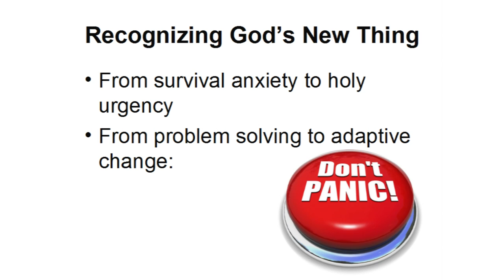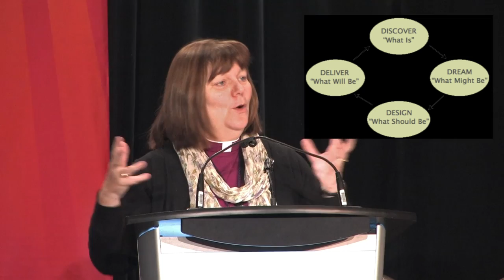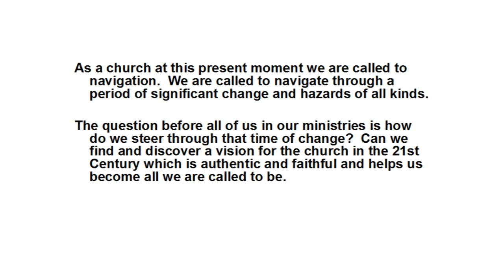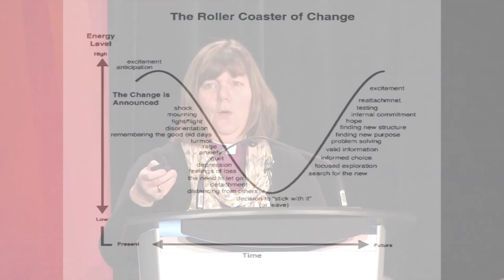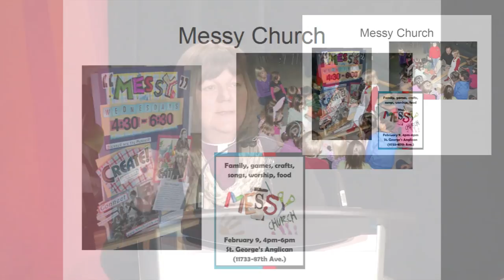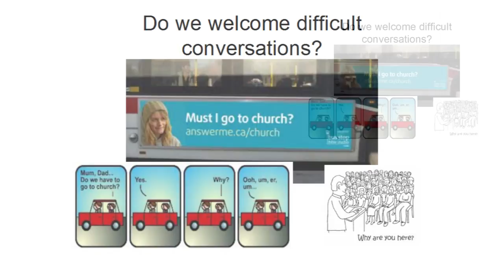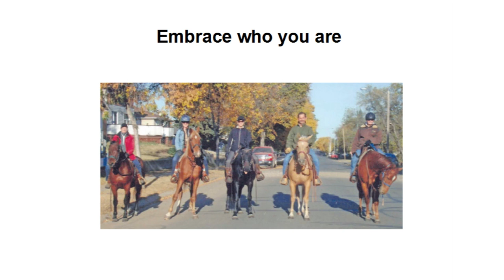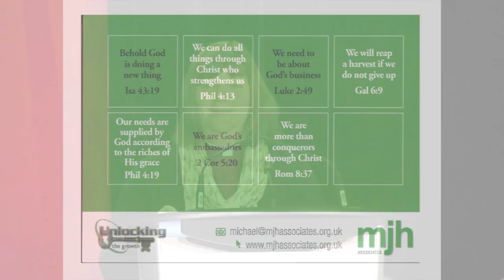Bishop Jane Alexander reflects on the Diocese of Toronto's Synod 2013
In this video, Bishop Jane Alexander of the Diocese of Edmonton says Anglicans in the Diocese of Toronto have a wonderful vision for the church in the 21st century. "I will leave here energized and with renewed hope in and for the church," she says in her closing remarks.